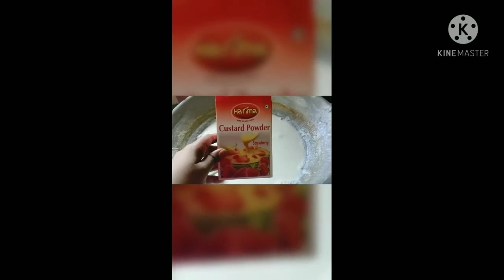Ramadan special Falooda| Milky Falooda at Home made|இப்படி யுm பண்ணலாமா பாலூடa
❣️ Twitter:       👉As soon as possible
❣️ Telegram    👉As soon as possible

R3 LIFE STYLE Ramadan special falooda |How to make falooda at home|✓ tasty falooda at home

Ingredients

boiled Milk 2 litter
sugar
one pinch salt
sabja seeds
food colour
custard powder
fruits
mango 🥭

ur fav fruits also

❤️ please keep support my chennal❤️

❤️❤️❤️R3 Life STYLE❤️❤️❤️